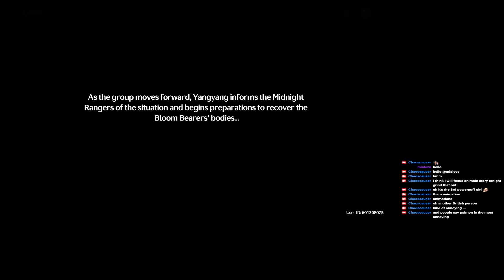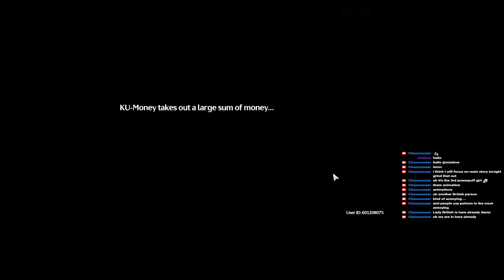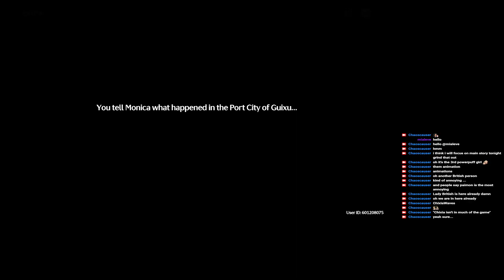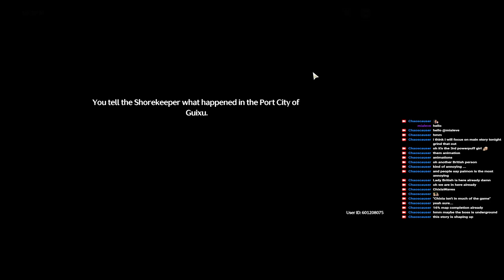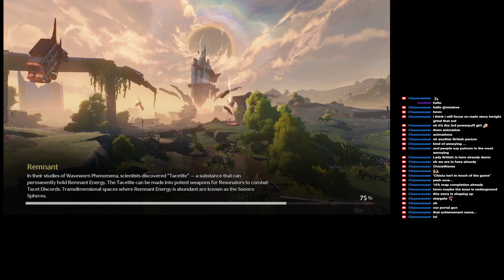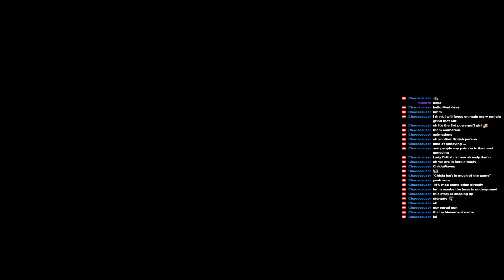[1.3] Working on some 1.3 story and events